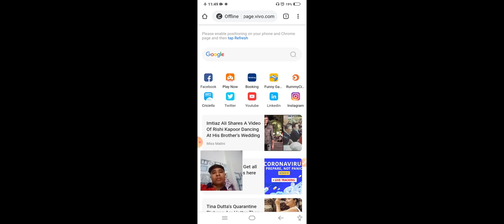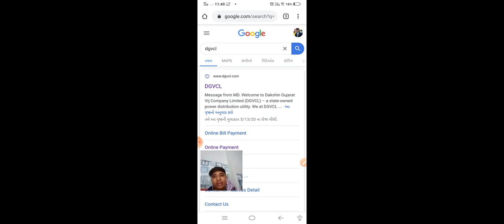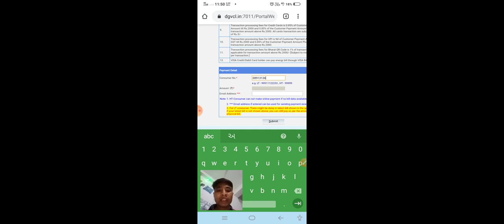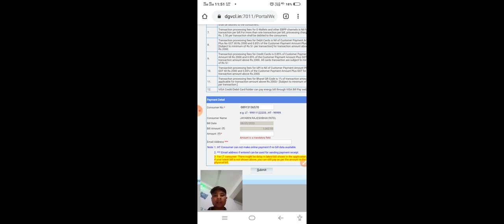Dgvcl bill information